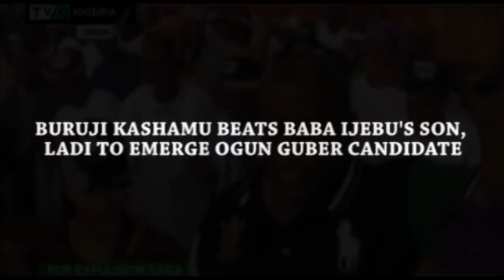Binance BNB CEO Addresses Safemoon! Important News & Updates! BINANCE BNB ! (Price Prediction)